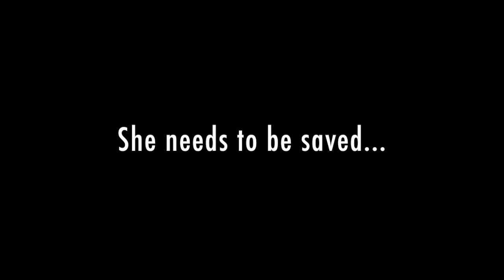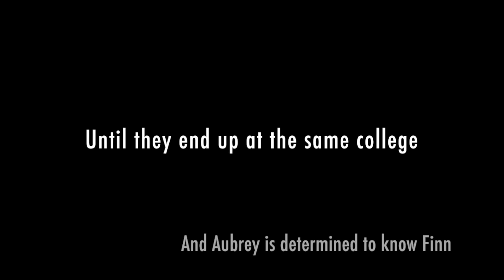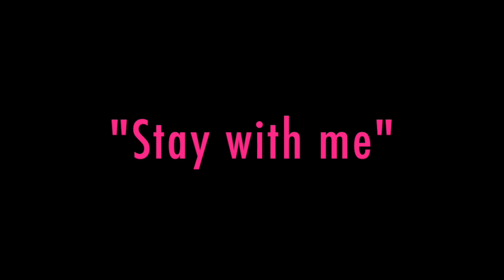Breaking Aubrey - Wattpad Trailer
Finn Melbourne's life has been monotonously dismal.  It's a never-ending cycle of doctor's appointments, avoiding humans, and succumbing to his Father's wrath.  He's itching to leave his small secret-bearing Florida town behind and finally gets the chance.  Finn takes a scholarship offer to Arizona State University, which ironically has one of the highest student enrollments.

Ballet dancer Aubrey Westin is accustomed to pain.  En Pointe, she supports all body weight on the tips of her toes.  A position that feels like knives doesn't abstain Aubrey from doing something she loves because she believes it's only physical pain and can be overcome mentally.  A girl with strength, grit, and determination, it seems she's made of steel.  In actuality, Aubrey is tainted glass and on the brink of shattering.  She never thought her performing would be her downfall until no one notices her internal battle and her screams for help.

Aubrey's acceptance to the Heiberger Institute School of Dance in none other than Arizona State, is destiny.  Fateful coincidences bring hometown acquaintances together.  With an unimaginable bond, Aubrey gets to know the mysteriously shy boy who saved her and eventually, returns the favor.